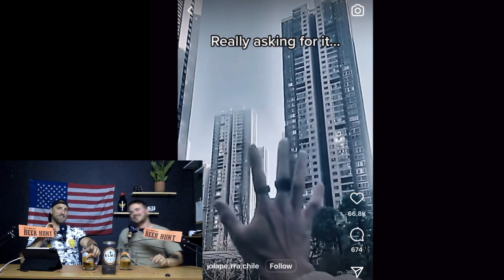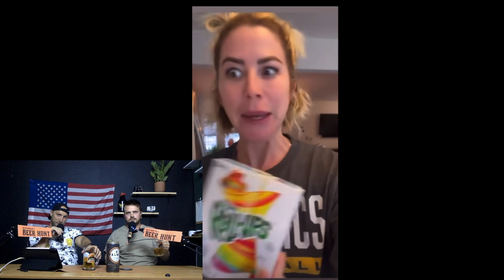Ep 10. Lager 'round and find out!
Join Josh and Jeremy on an exciting beer hunt adventure as we embark on a captivating journey through the world of Palmer Brewery's Low-Card Lager, OUR FIRST 5 GROWLER BEER!!!. With every sip of this flavorful brew, we set the stage for a rollercoaster ride of laughs, surprises, and the inevitable consequences that follow when people decide to F@#$ around and find out.

Prepare to be entertained as we dive into a curated collection of videos showcasing the hilarious outcomes that unfold when mischief takes an unexpected turn. From epic fails to unpredictable reactions, this episode will keep you on the edge of your seat.

So if you love when people get what's coming to them or simply looking for a dose of laughter, this episode of "We're Going on a Beer Hunt" promises to deliver endless entertainment. Grab your Low-card Lager, sit back, and get ready to witness the uproarious consequences that ensue when people decide to test the limits.